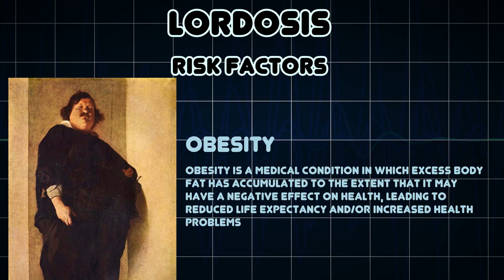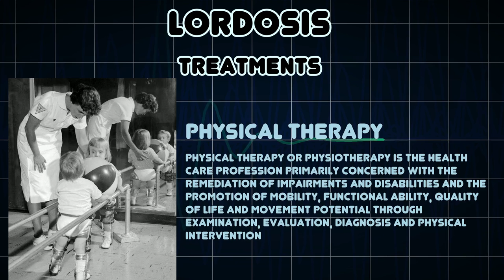Lordosis (Medical Condition)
Symptoms, risk factors and treatments of Lordosis (Medical Condition)

The term lordosis refers to the abnormal inward curvature of the lumbar and cervical regions of the spine